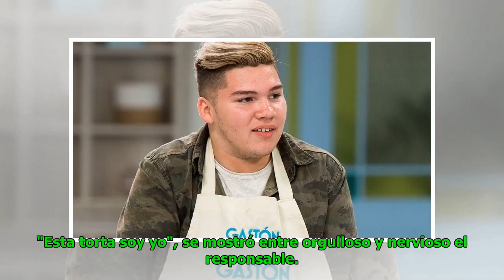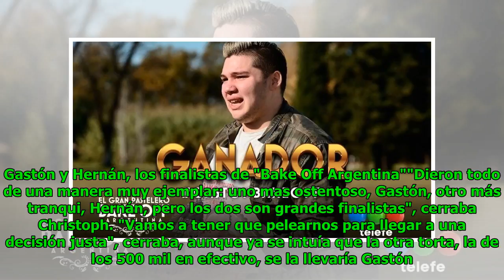Gastón ganó la final de "Bake Off Argentina"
Eric Goodwin